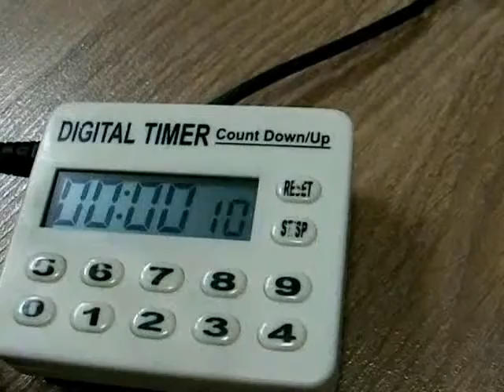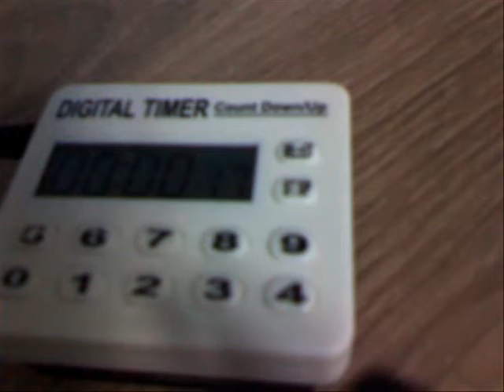Copy of home made Time Detonator 2